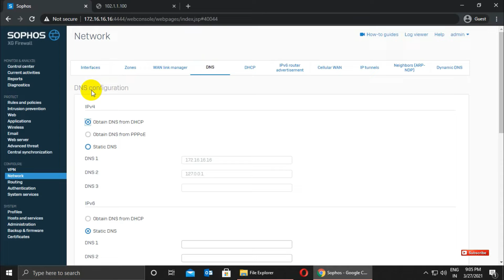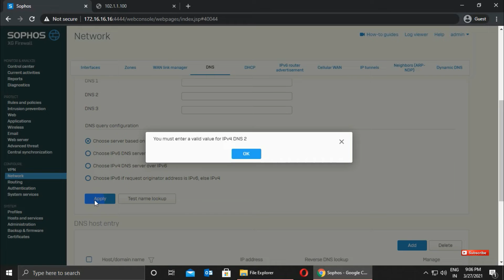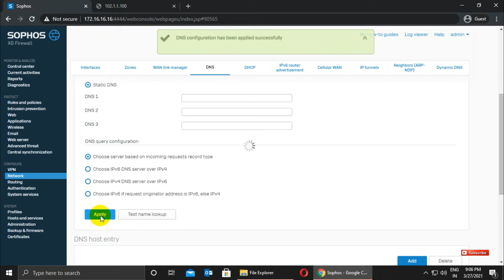Sophos XG Firewall : How to configure custom DNS | How to add Static ISP DNS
My Sophos Firewall
My HP Laptop
My Dell Desktop
My Microphone
My Microphone
My Camera
My Camera
My Tripod

Follow me,